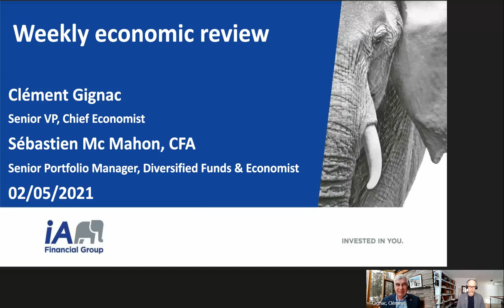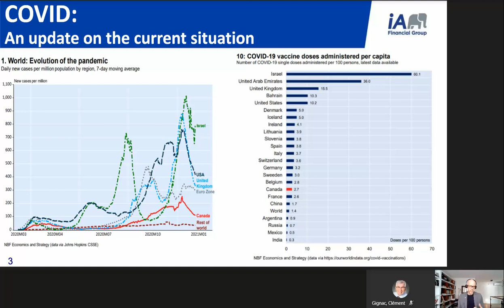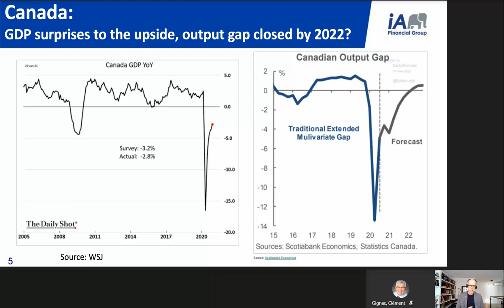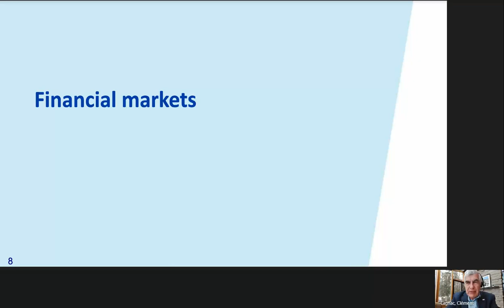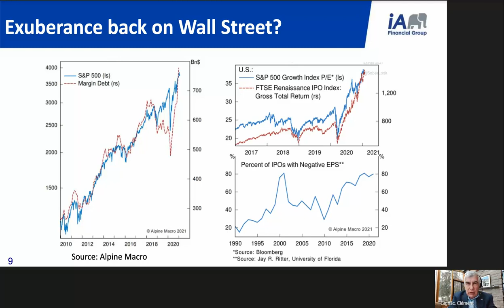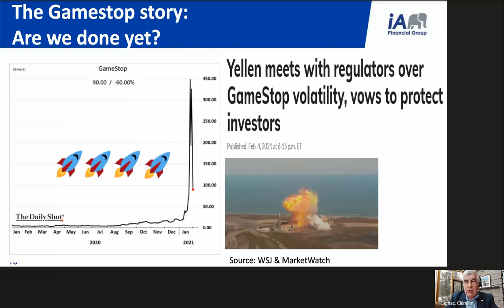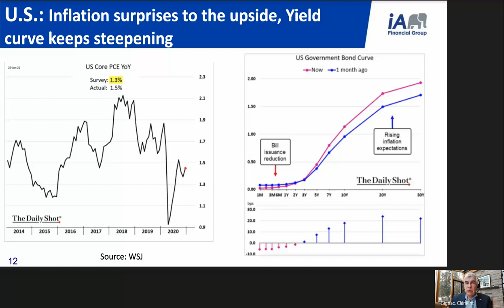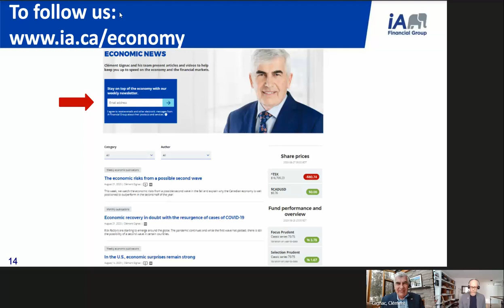Economy and vaccines: Canada is losing ground compared to the U.S.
This week, the slower pace of vaccine rollout in Canada compared to the U.S. may taint economic data in the coming months.